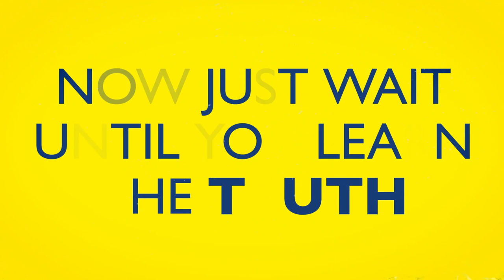THE WIVES by LAUREN WEISBERGER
Perfect marriages.
Perfect neighbours.
Perfect lies.
Everyone is guarding a secret in this picture-perfect town.

When Karolina Hartwell is arrested driving her son home, the headlines don’t tell the full story. It seems nothing will stand in the way of her husband Graham’s political ambition – not even his wife.

Miriam Kagan is convinced her husband Paul is hiding something. But if she digs too deeply, she’s afraid of what might tumble out of the closet.

Emily Charlton is new to Greenwich, but she soon discovers this is a small town built on big lies. And sometimes it takes an outsider to draw them out . . .